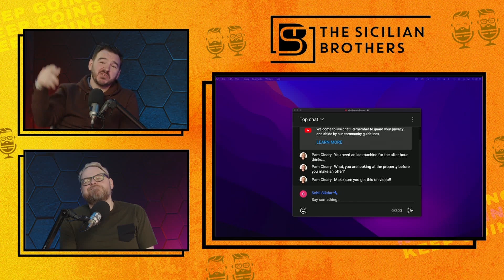Deported Tenant Leaves Behind Locked House: How We're Handling the Situation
Every Monday is meeting day at our company and this week, Daniella and Sarah discussed a tenant who was deported. However, things took a turn when they found out the tenant had actually moved out and left the keys behind, leaving the house locked tight. Join us as we navigate the situation and possibly drill out the locks to get inside. Will we be successful or will we have to resort to breaking a window? Watch to find out

TONY AND NICK SICILIAN
Hey guys! We're two brothers chatting about all things real estate whether that's hard money lending, house flipping, or investing.